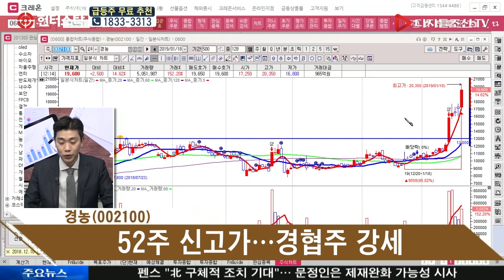김준호 전문가의 실시간 검색 특징주_경농(002100)